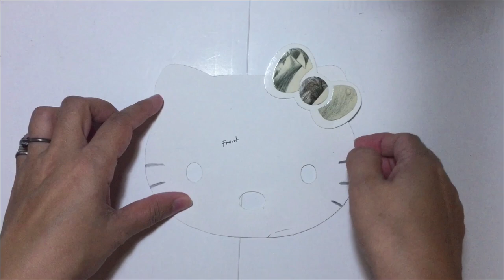DIY Hello kitty felt bag | Hello Kitty Purse | Felt Craft | Felt Cloth | How to make | Hand Made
comment CraftyKathy for Shoutout!